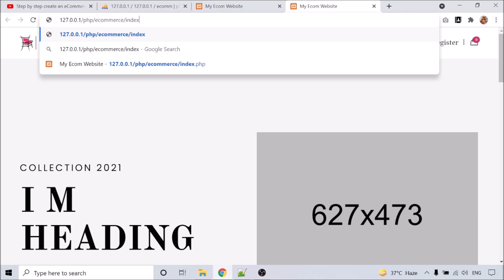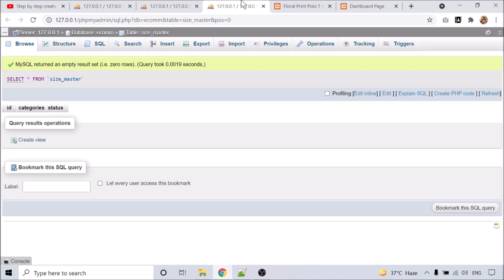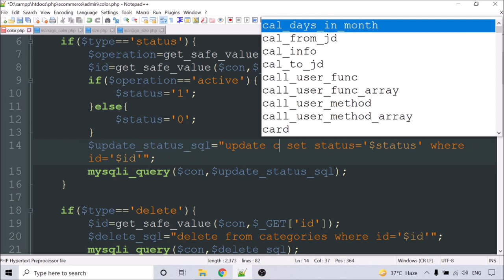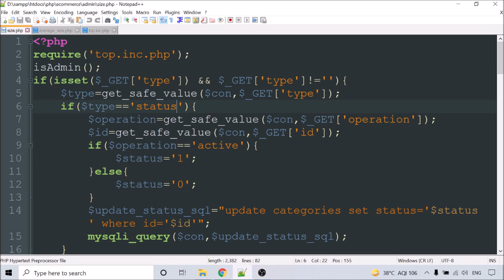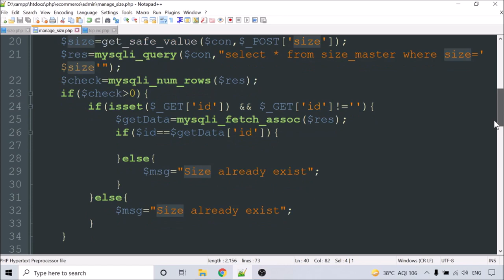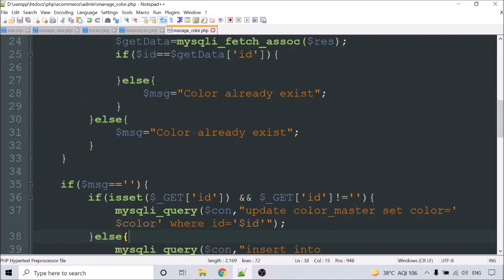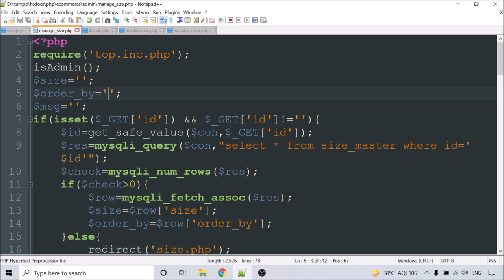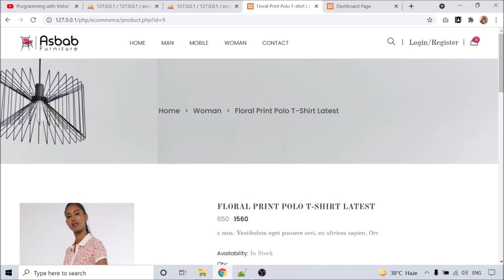Step by step create an eCommerce website using PHP - Part 35 (Size and Color Master)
This video is a part of Step by step create an eCommerce website using PHP. This video is the 35th video of this series. In this video, I will explain to you, how to implement size and color options for products.